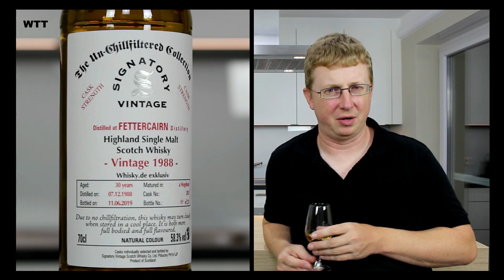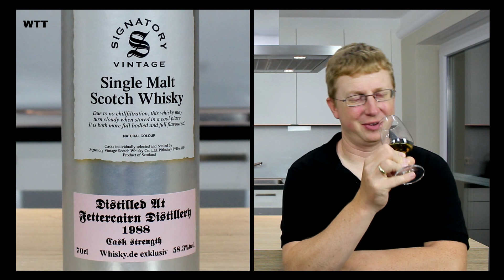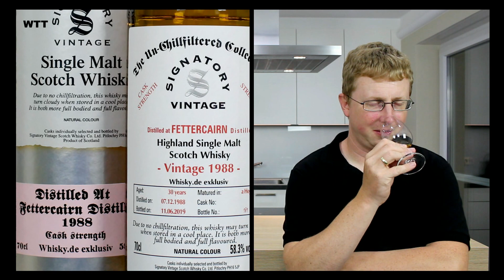Fettercairn 30 Jahre 1988 & Ben Nevis 8 Jahre 2011 - 2x Signatory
Fettercairn 30 Jahre 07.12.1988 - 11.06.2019 - Cask No.: 2031 - Hogshead - 58,3 % Vol. & Ben Nevis 8 Jahre - 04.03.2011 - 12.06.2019 - Cask No.: 152 - 63,9 % Vol. - Bourbon Barrel - 2x Signatory The Un-Chillfiltered Collection - Whisky.de exklusiv